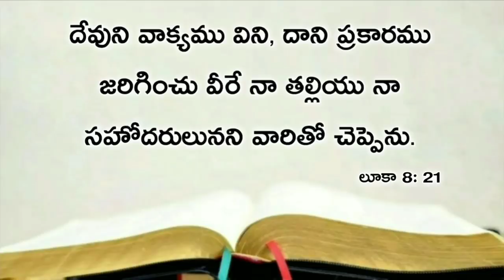Today's promise 19.07.2020